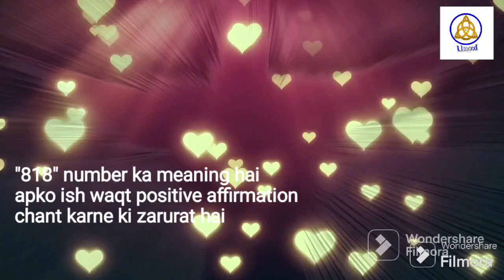Angel Numbers 818 Meaning | Law of Attraction | Mysterious Angel Numbers | Angels Kaun Hai? | 24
Pari sadhna

LEARN COURSES :~

1. REIKI
2. LAMA FERA
3. PRANIC HEALING
4. ANGEL THERAPY
5. MONEY REIKI
6. SIGIL
7. RUNES
8. SPELL CASTINGS
9. CANDEL SPELL 🕯 🕎
10. BEAUTY SPELLS
11. YANTRA MAKING
12. ORACLE CARD READING
13. WORLD OF CRYSTAL
14. REMEDIES
15. NAZAR DOSH REMOVING
16. NAVGRAH HEALING
17. ZIBU SYMBOL
18. SWITCH WORDS
19. COLOUR THERAPY

24

If you have any additional questions or comments please leave them below.

Please DO NOT USE My Voice without My Permission...it belongs to me and are protected under copyright law. Not to be reposted or edited in any form without Permission.

MERLINMAGICBEGINNOW
JAIMAASHYAMASUNDARI 🙏